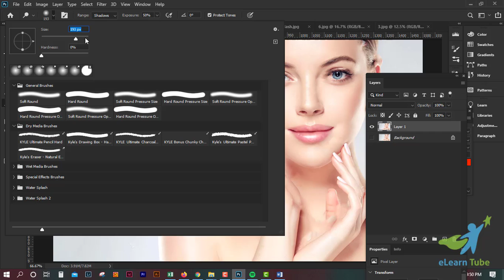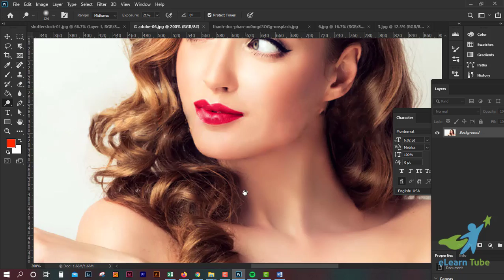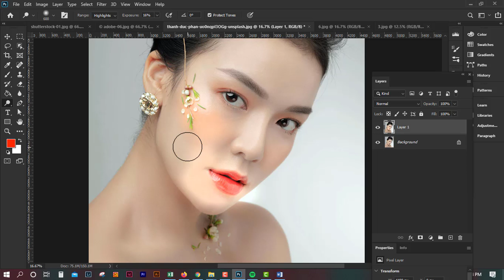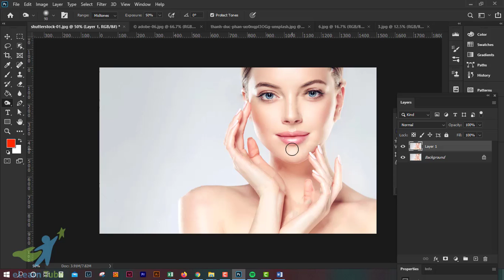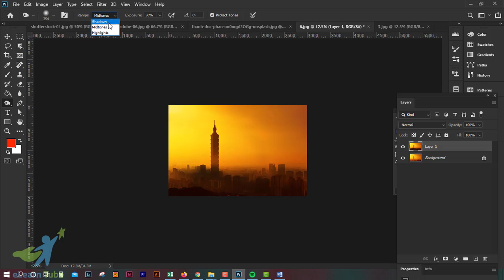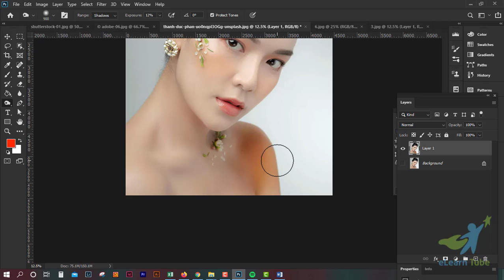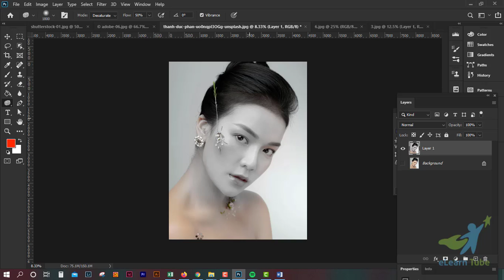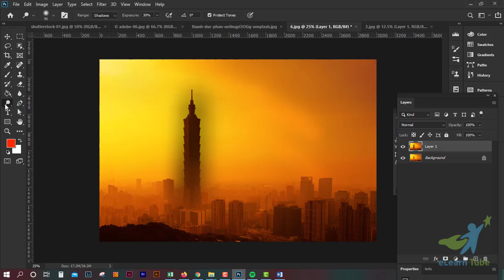How to Use Dodge Tool II Burn Tool II Sponge tool in Adobe Photoshop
Hello Dears,
This is Sohel Zaman. I am the founder and content creator of Elearn Tube.
If you want to take paid tuition on:
- Graphic Design
- Digital Marketing
- Search Engine Optimization (SEO)
- Video Editing
- Data Entry
- T-Shirt Design

Cheers

where is the burn tool in photoshop cc 2020
sponge tool photoshop
burn tool photoshop shortcut
where is the burn tool in photoshop cc 2019